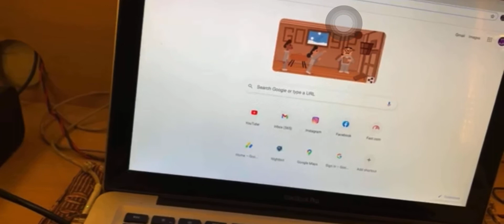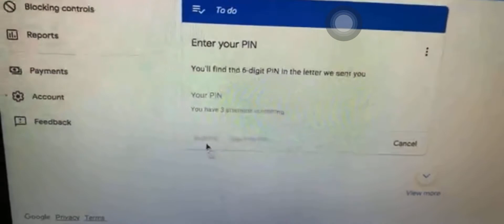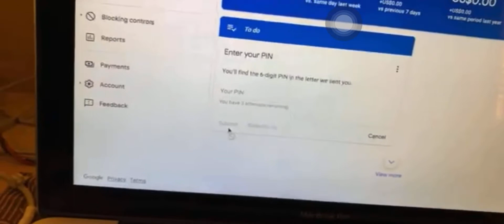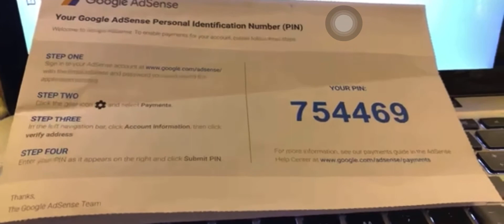GOOGLE ADSENSE VERIFY PIN - SC7 RANGER YT